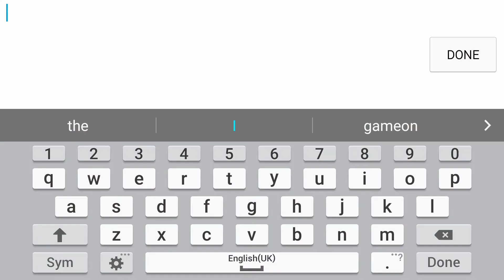Crash Club (Action Games) | Best Android iOS Games 2017 | Android Gameplay Review - HD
No races, no rules, no barriers! Drive anywhere you want, break everything and take down other drivers for points to top the leaderboard and rule the city!

Massively multiplayer action with over 30 players live and real time in every city. Everything can be crashed for points and powers, with weapons and abilities available right in the middle of the action.

Over 25 unique car makes and countless model varieties, with infinite paint, decal, accessory and emoji options. Manage your garage and sell old rides to make way for better vehicles. Pimp them out with upgrades and mods to define your unique style.

This is Crash Club - a living, breathing world from Prettygreat to take online mobile multiplayer to new heights!

Note - this app requires Read and Write external storage permissions in Android SDK 18 and below to deliver opt-in advertising on certain networks.